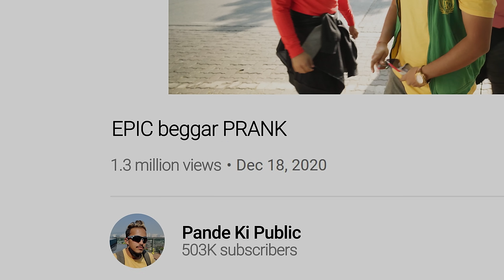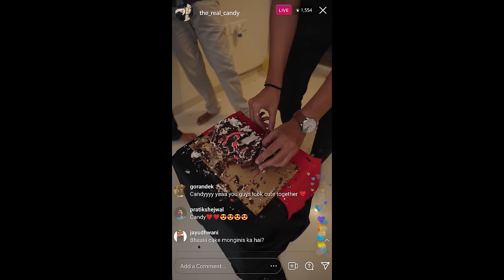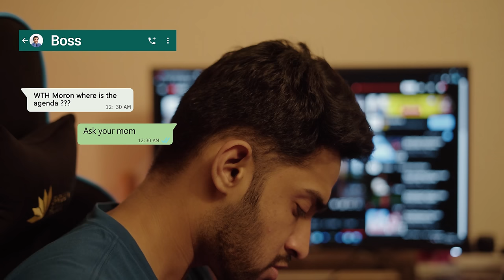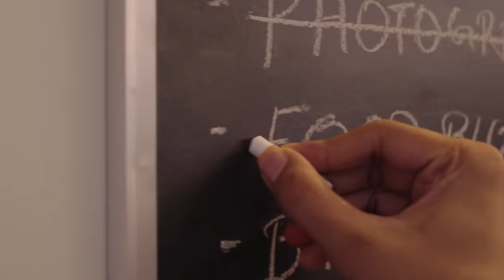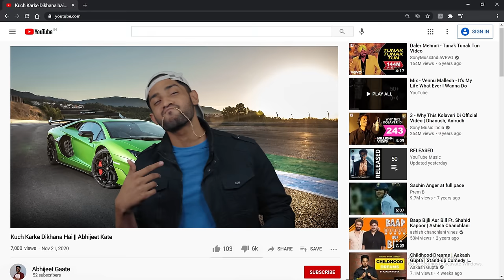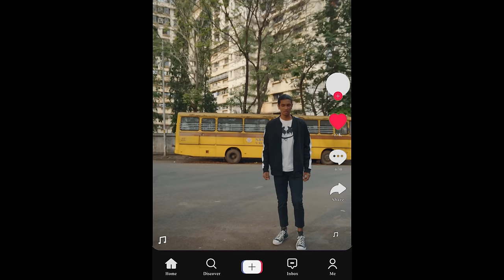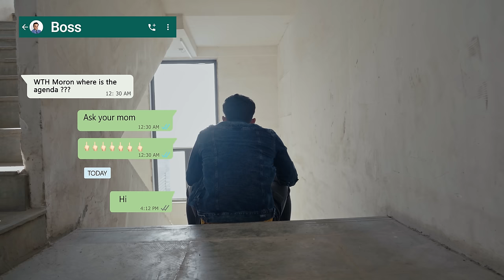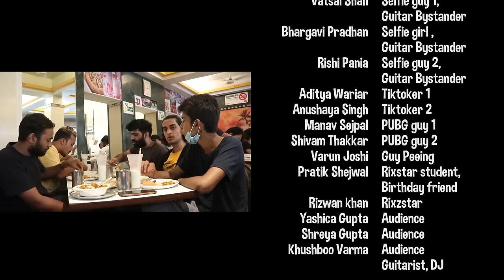How To Be A Social Media Star!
The story shows the struggle of mr abhijeet a simple 9-5 working guy to become a "social media star"

Produced by - Black Canvas Productions

Written and Performed by - Mahesh Keshwala

Written and Directed by - Raju Mistry

Cinematography, Editing and VFX by - Tanmay Luthia

Original song "kuch karke dikhana hai" by - Rahul Sharma

Production and Casting by - Pratik Shejwal

Camera Assistant and BTS - Mitesh Pardeshi

Production Assistants - Varun Joshi, Heet Shah, Abhijeet Pande, Jay Udhwani

On set sound recording - Rahul Sharma

Ajay Gauda's body double - Abhijeet Pande

Cast

Aakash Relan - Beggar
Aayush Kothiyal - Ajay Gauda
Mahesh Keshwala - Abhijeet Kate
Raj Mistry - Prankster
Abhijeet Pande - Prankster friend 1, Auto passenger 2
Jay Udhwani - Prankster friend 2, PUBG guy 3
Mitesh Pardeshi - Auto passenger
Nidhi Geet - Kanta Yadav aka Candy
Gorande Katira - Ajay's friend 1
Vishva Nandu -  Ajay's friend 2
Heet Shah - Ajay's friend 3
Balchandran Iyer (Bala) - Ajay's friend 4
Vikramaditya Shukla - Motivational speaker
Vatsal Shah - Selfie guy 1
Bhargavi Pradhan - Selfie girl 2
Rishi Pania - Selfie guy 2
Aditya Wariar - Tiktoker 1
Anushaya Singh- Tiktoker 2
Manav Sejpal - PUBG guy 1
Shivam Thakkar - PUBG guy 2
Varun Joshi - In Audience
Pratik Shejwal - Rixstar's student, Ajay's  friend 5
Rizwan khan - Rixzstar
Yashica Gupta - In audience
Shreya Gupta - In audience 2
Khushboo Varma -  In audience 3
Rahul Sharma - Guitarist, DJ
Thumbnail- vishal rana (phoenix)

Location Credits -

Hitesh Chandwani

Rashmi Baranwal
Ruttuja Rodgey
Tej Kamble